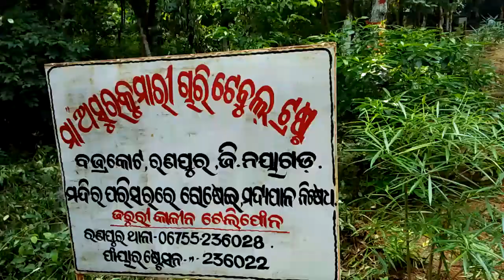Asurakumari temple Ranapur, Nayagarh a beautiful location of Odisha